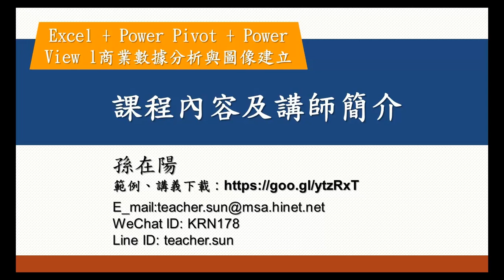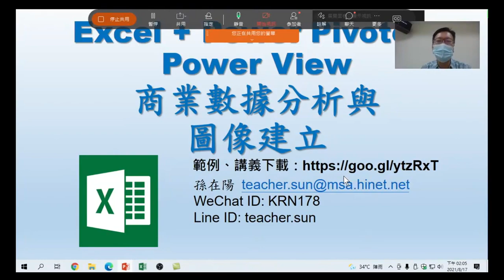Excel + Power Pivot + Power View l商業數據分析與圖像建立 01 課程內容及講師簡介:這裡要和大家介紹在EXCEL中利用Power Pivot 做 商數據分析與圖像建立